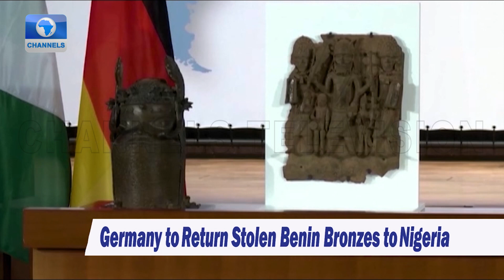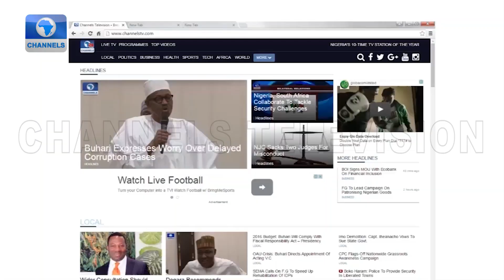Sanitary Pads From Agric Waste, Renewable Energy In Cameroon + More | Africa 54